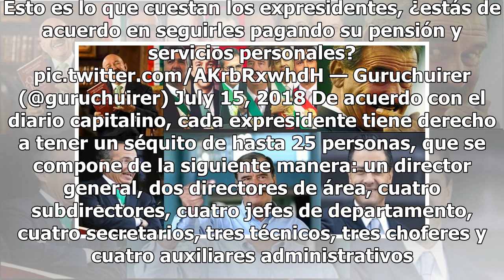¿Cuánto cuesta mantener a los achichincles de los expresidentes?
Una de las propuestas de Andrés Manuel López Obrador que ha tenido más repercusión es la de eliminar las pensiones millonarias de los expresidentes, las cuales le cuestan 5 millones de pesos mensuales por presidente al erario público. Sin embargo, hay otra prestación para ellos que también sangra de...